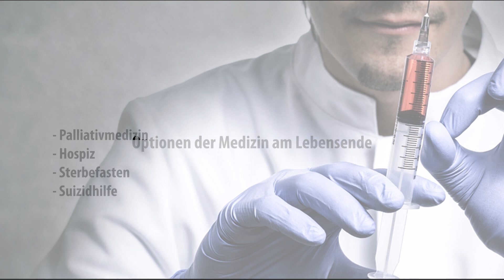Optionen der Medizin am Lebensende